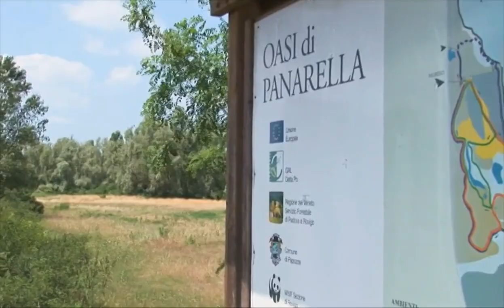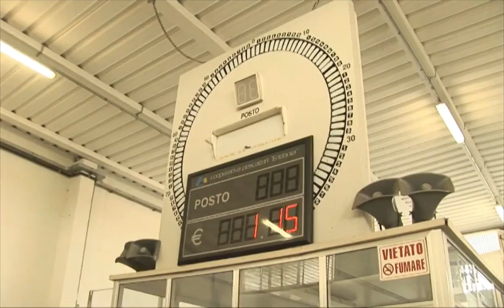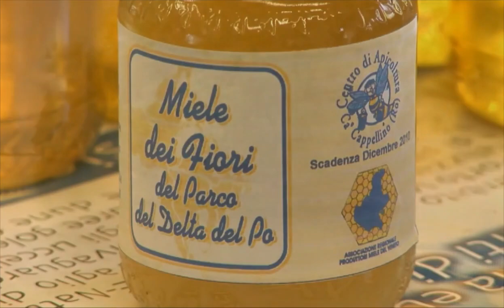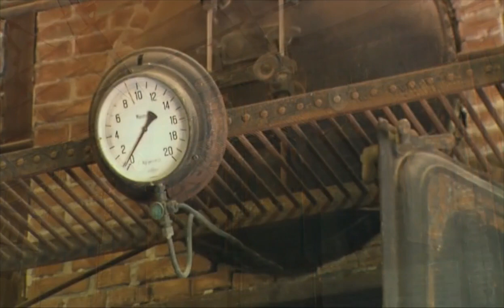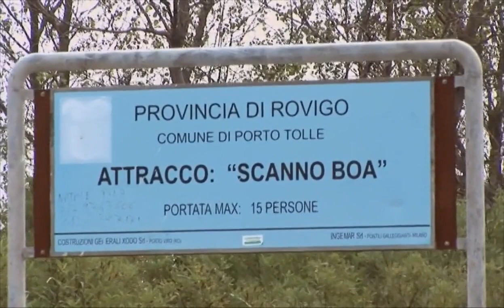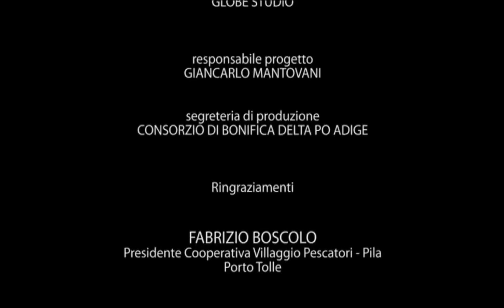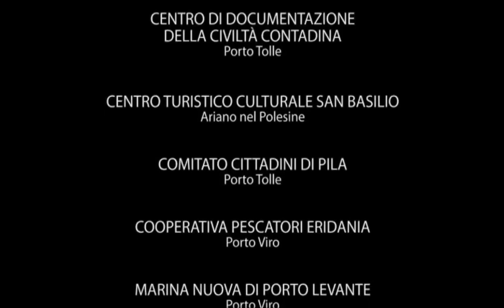Divagando sul Delta - Navigazione fluviale e lagunare sul Delta del Po